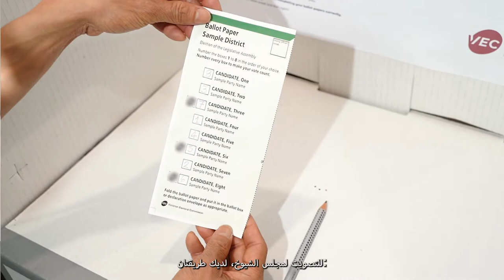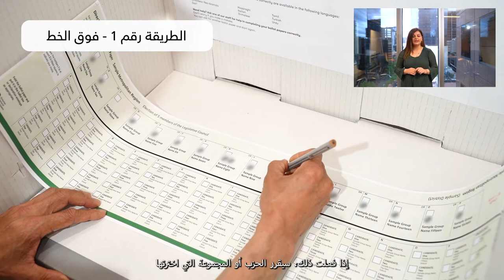How to vote correctly (Arabic)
Information in Arabic about how to vote correctly in the 2022 State election that will be held in November in Victoria.